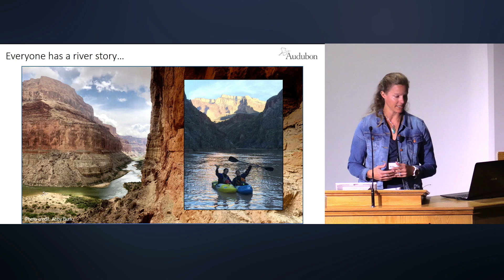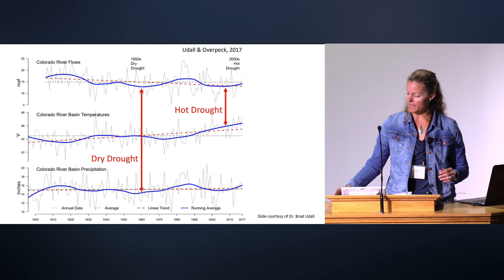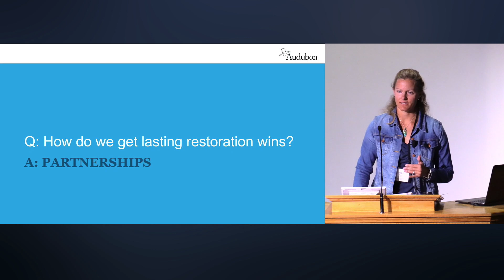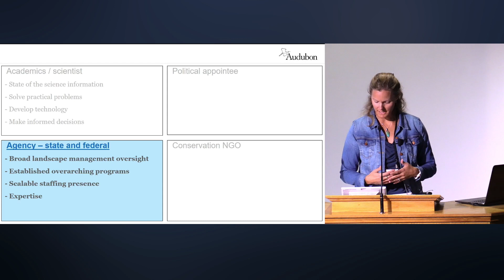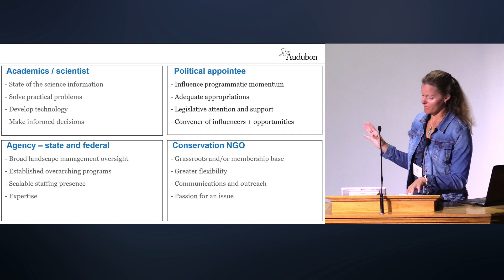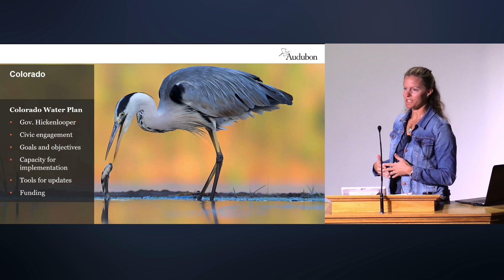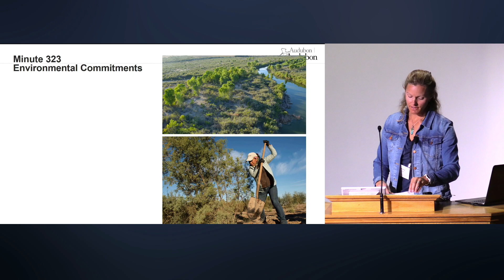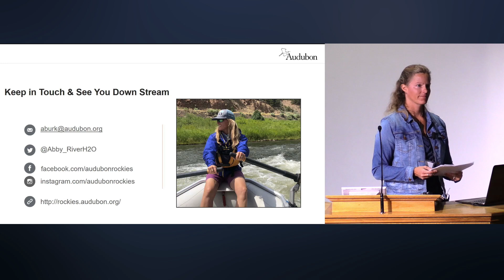Confluence for Success: Uniting Policy, Partnerships, and Restoration for Lasting Wins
Restoring the West 2019

Abby Burk brings a lifetime love of rivers, particularly of the Colorado River and its tributaries. As the western rivers regional program manager for Audubon Rockies, Abby promotes cultural change in water use and river conservation through interacting with government representatives, state and federal agencies, conservation organizations, businesses, and by recruiting and training community leaders. She has deep ecological management experience and is committed to advancing riparian habitat and stream resiliency through advocacy and action. She is passionate about (re)connecting people to their rivers. Abby most recently taught college courses in biology and environmental science and previous to that was an environmental consultant for eight years. She is an awarded educator and environmental steward. Abby holds a B.S. in biology and an interdisciplinary masters of education, with ecology and hydrology concentrations. As an avid whitewater kayaker Abby enjoys time on western rivers as often as possible.